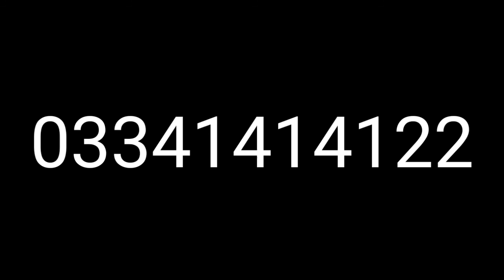Suzuki bolan for sale || review carry daba olx vehicle || neat and clean condition reasonable price